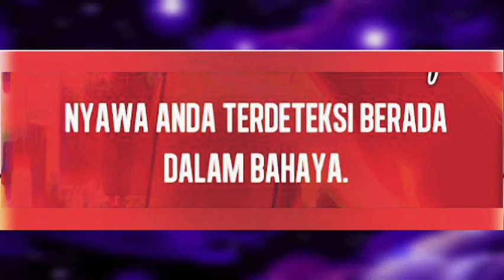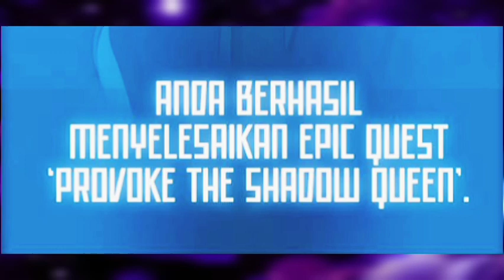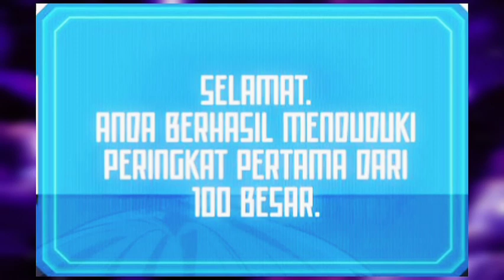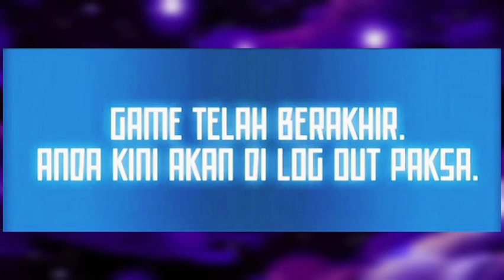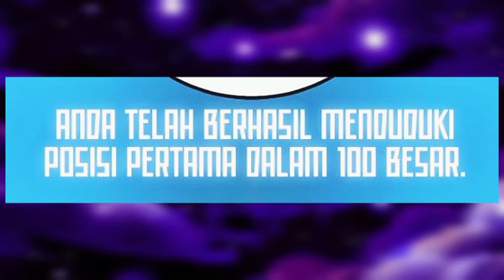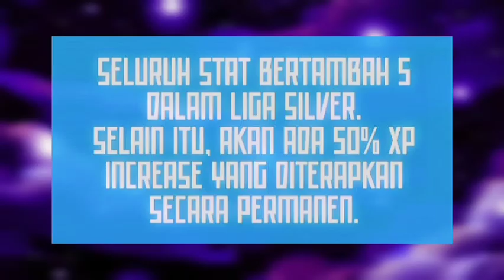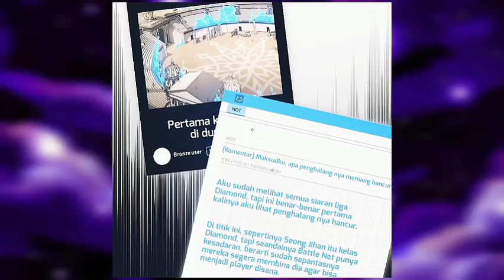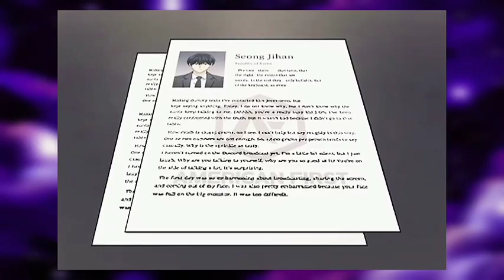Dewa Perang Kembali Ke Level 2 Part #32 END S1 Alur Cerita Manhwa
Alur Cerita Manhwa Dewa Perang Kembali Ke Level 2 Part #32

Sinopsis : hee soo menerobos ke aula gif hall sambil membawa wartawan untuk mewawancarai sae ah, dan jihan yang mengetahui itu, dia tentu marah.